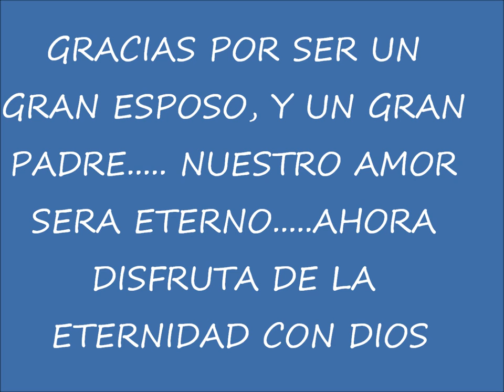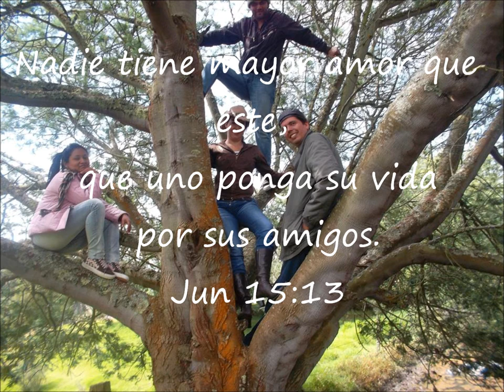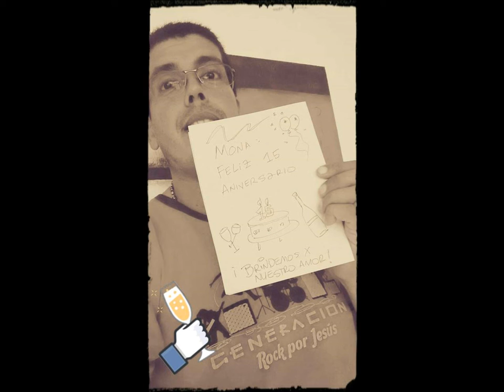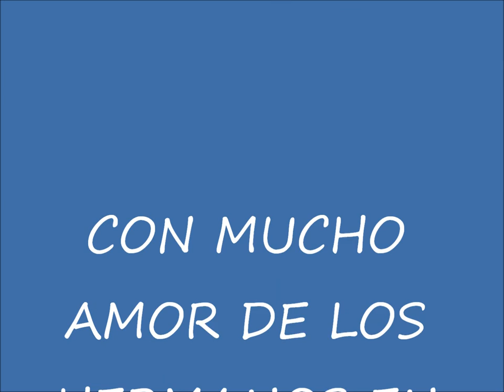Aldemar GARCIA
CON MUCHO AMOR , DE CAPILLA CALVARIO COMUNIÓN.